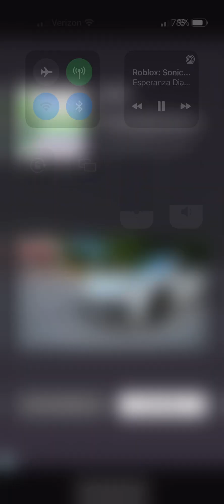Sonic Dash: October 17th, 2023; Classic Super Sonic Event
Song 🎧: Speed Jungle Act 1 - Sonic Superstars